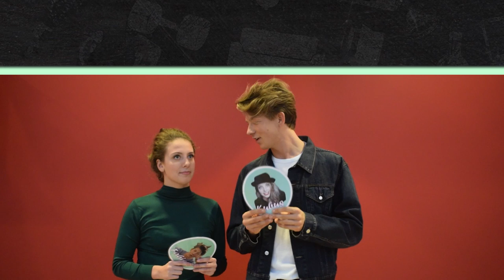Wie zou er eerder... met de cast van Nieuwe Tijden!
We stelden de cast flink op de proef met het spelletje 'Wie zou er eerder...'